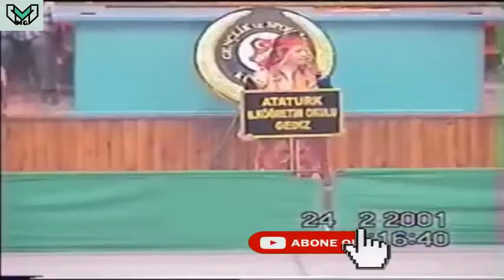Gediz Atatürk İlköğretim Okulu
2001 Kütahya İl Halkoyunları Yarışması.